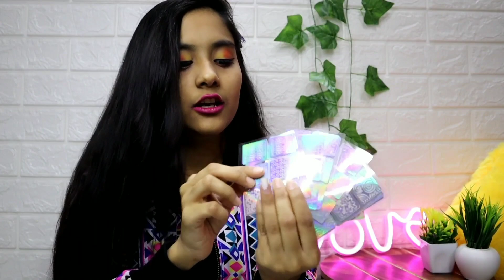Amazon Beauty 😍 Haul || Under 500 || 2022 || Nail Art 💅, bag ext.. || Must Watch 🙈 || INDIAN GLAMOUR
Hello everyone 😊

Today I will show you Amazon Beauty 😍 Haul || Under 500 || 2022 || Nail Art 💅, bag ext.. || Must Watch 🙈 || INDIAN GLAMOUR

Product Purchase link Here 👇👇👇

Buying Links :

Copy Links